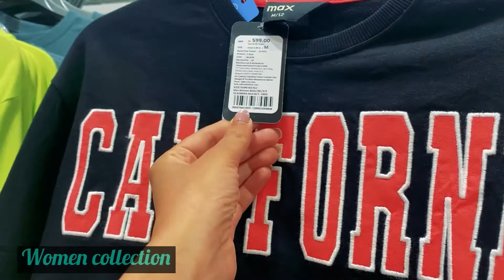Vlog : Budget-Friendly Shopping vlog at Ardee Mall | Gurgaon | Jigyasa Rishi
Hi all, If you are on a budget and want to do shopping ,this is the best place to do shopping. its MAX in Ardee mall ,gurgaon. You can beat the heat by shopping in the mall and prices are within the budget of 1000 rs.

Its very good mall in gurgaon. Hope you like this shopping vlog , thanks

Title: Budget-Friendly Shopping vlog at Ardee Mall | Gurgaon

☞ The Lodhi, New Delhi | Best 5 star hotel | My luxury stay | Review and room tour | Jigyasa rishi

My name is Jigyasa Rishi and i m simple and beautiful soul. I consider myself as warrior woman determined to turn her dreams into reality. I believe that I'm here on a journey and I love to capture it by making videos and being in front of the camera :)

My purpose is to enjoy and help others to enjoy via my videos and share useful information in any possible form I can :) Hope these videos help you in some way :)

Be a part of my journey . I'm looking forward to having you guys with me!

Regards

Jigyasa